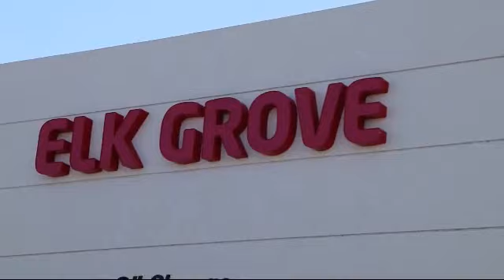2020 Kia OPTIMA HYBRID Sedan EX Elk grove Sacramento Folsom Lodi Galt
2020 Kia OPTIMA HYBRID Sedan EX Stock Number: GK6543 Vin:KNAGU4LE1L5039136.

8480 Laguna Grove Dr.